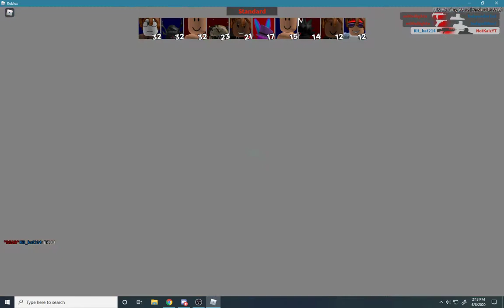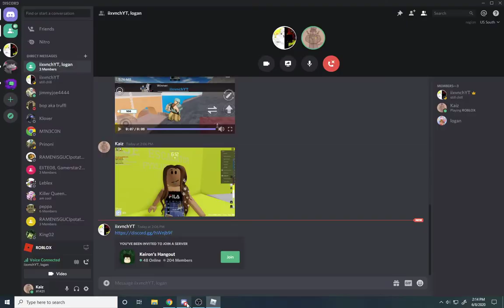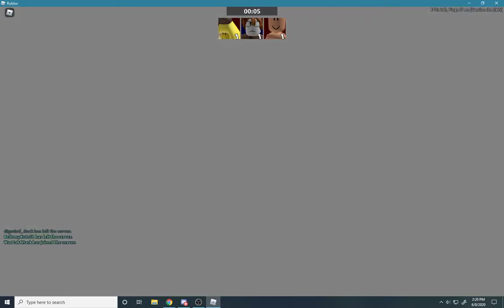More Raging in Arsenal ft. iixvnch